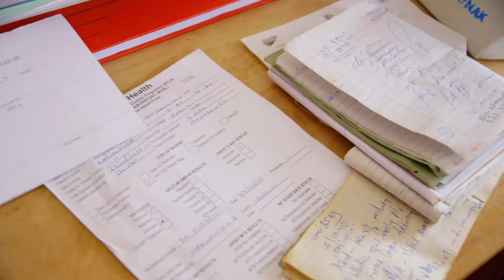More to the Story: Cambia IT’s Process for Human-Centered Design App for Ugandan Refugees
Follow members of Cambia’s IT team and Medical Teams International (MTI) as they look to find a more efficient, innovative solutions for patient tracking and medical reporting processes in the health clinics across Uganda’s refugee settlements using consumer-centric health tech innovation.